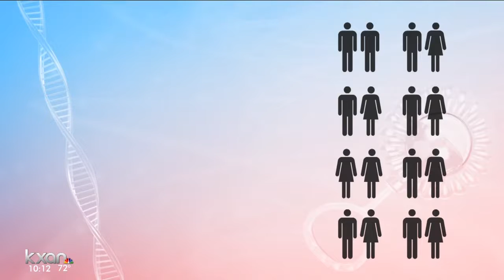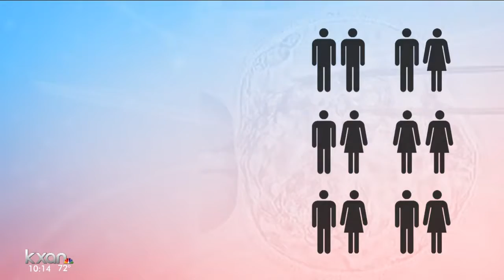Austin fertility center providing access to high-tech, affordable treatment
Patients can apply to take part in ongoing studies to save money on costly fertility treatments.